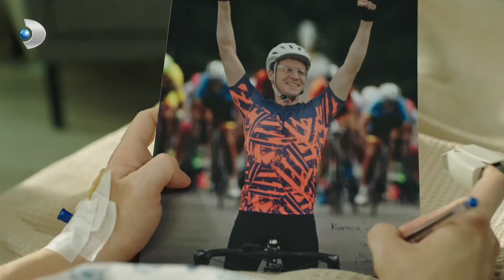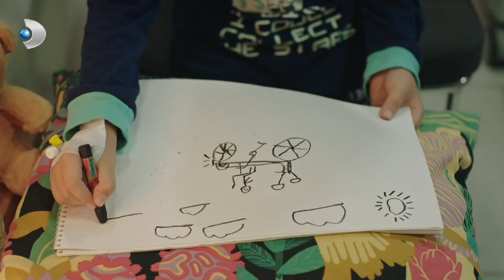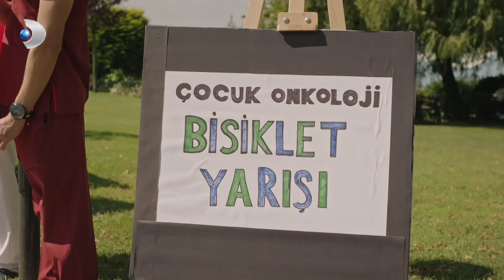Zeynep, Çocuklar İçin Bisiklet Yarışına Girdi 💪 | Hekimoğlu Özel Klip